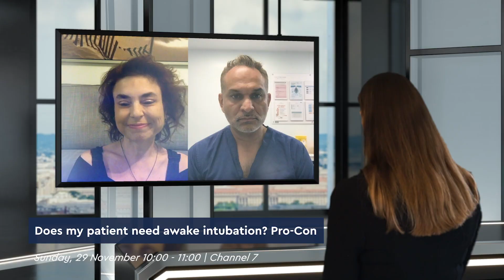Does my patient need awake intubation? Pro-Con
Awake Intubation is a key tool to keep risky patients safe during surgery. But when should it be used, are we using it enough, and what are the risks of using it – or not. Dr. Imran Ahmad and Dr. Daniela Godoroja talk us through the pros and cons.